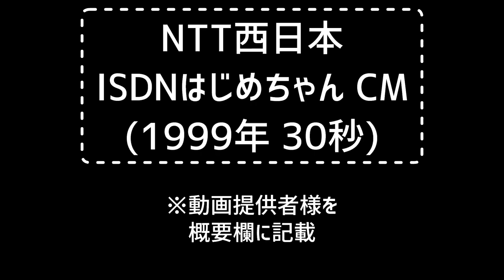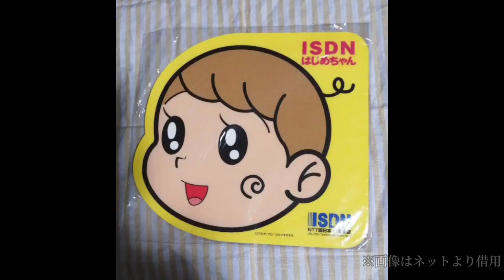【声真似】ISDNはじめちゃんグッズにツッコミ入れてみた【貴家堂子さん】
買う気が無いけど何となくフリマサイトを見たりしますか？
今回は、そうやって何となく検索した『天才バカボン』の、はじめちゃんグッズに“間違い”があったので、声真似でツッコミを入れてみました。

ISDNはじめちゃん CM映像提供

ISDNって形を変えながら、今年(2024年)まで存続していたんですね。遂に他のシステムに完全移行されるようですが。

新たに登録してくださった方、いつもご視聴、コメントくださる方、本当にありがとうございます！🥰🥰🙇🏻🙇🏻